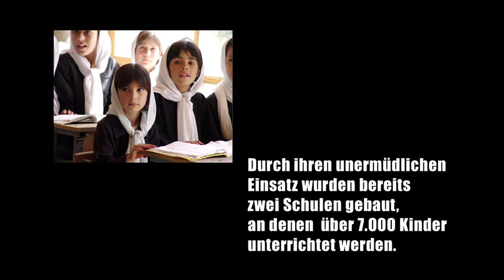Laila Noor - Mein Leben für Afghanistan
Sie ist die Tochter des letzten frei gewählten Bürgermeister von Kabul, doch mit dem Einmarsch der russischen Besatzungstruppen ändert sich das Leben von Laila Noor schlagartig. Heute baut Laila Noor Schulen und sät damit Hoffnung in einem Land, das die Hoffnung schon fast aufgegeben hatte.

Die Weltenangler möchten die Geschichte dieser beeindruckenden Frau erzählen.